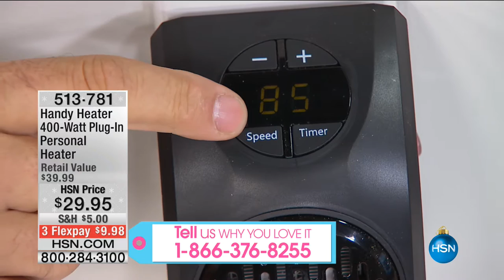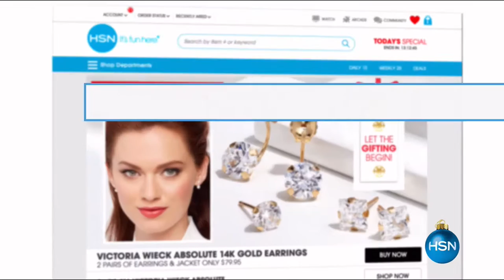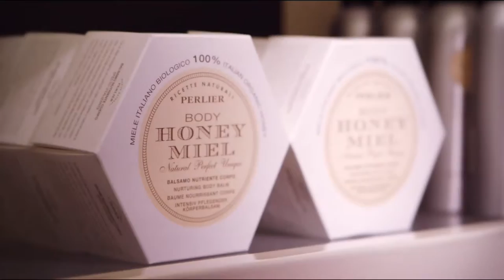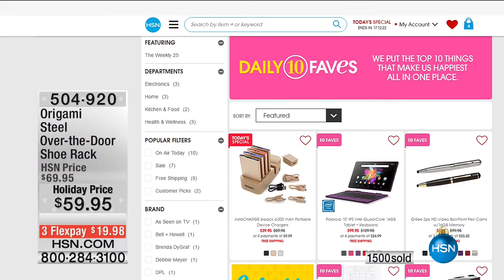HSN | Home Innovation Gifts 10.28.2016 - 06 AM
Home products